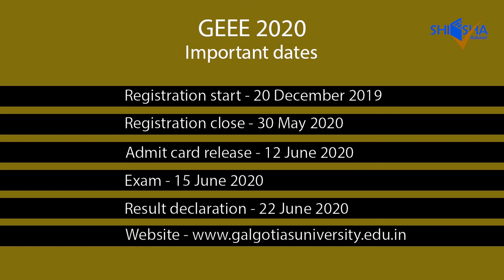Galgotias University, Greater Noida | GEEE-2021 | Courses | Brief Information | Direct Admission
The Galgotia University (GU) was established by Uttar Pradesh's government in 2011 and is approved by the UGC, AIU, Bar Council of India, AICTE, Council of Architecture and so on. Galgotia University's vision is to be globally known for value-based education, research, creativity and innovation. Galgotia University's overarching purpose is to impart practical skills and theoretical knowledge to its students in all subject areas. Galgotia University is recognized as one of the country's top-ranking institutes in the UP and NCR region through its efforts to provide high-quality education. More than 20,000 students are enrolled in over 200 undergraduate and postgraduate programs at the university.

Galgotia University is one of the top-ranked institutes in engineering, management and law. Over the past many years of education, the university has been striving to confront all the challenges and opportunities of the present globalization situation. Galgotia University offers a diverse range of innovative programs in architecture, research, commerce, management, engineering, etc. All programmes, in a practical framework, are tailored to meet the needs of the industry and emphasize teaching theories and their applications.

The Galgotia University campus is spread over 52 acres of land, with 180 plus student laboratories.  Classroom with Centrally air-conditioned with LCD Projector. Galgotia University's entire campus is fully connected to a streamless Wi-Fi network that allows the students to stay informed in this modernized world. The Galgotias University campus is one of India's prettiest and most modern campuses. The University is surrounded by the green ecosystem and is fitted with modern infrastructure to meet the challenging requirements of the students.

The campus offers excellent services such as seminar halls, library, hostels, food & mess, ATMs, etc. Numerous sports facilities such as a Cricket, Table Tennis and Basketball Court were also played at Galgotia University to foster the spirit of inclusiveness, teamwork, and partnership.

Galgotia University invites application for UG courses under specialization in Engineering, Law, Commerce, Science, Humanities, etc. Admission to B.Tech will be based on the marks secured in GEEE conducted by the University. JEE/UPSEE qualified candidates will be exempted from the entrance examination. Admission to the rest of the courses willi be based on the marks secured in the qualifying examination or entrance examination conducted by the University.

GEEE 2020 Helpline Number- 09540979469